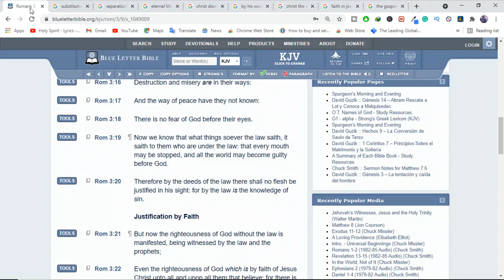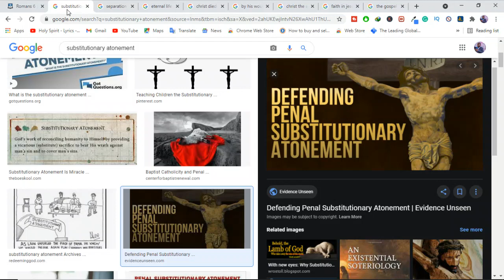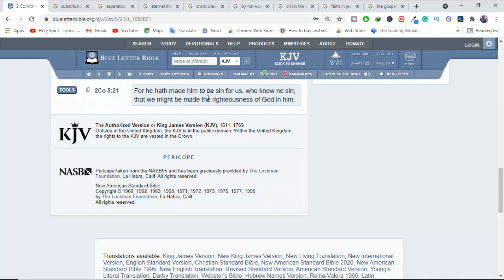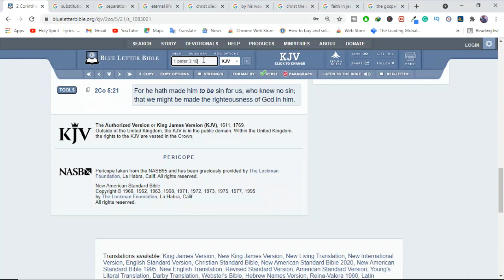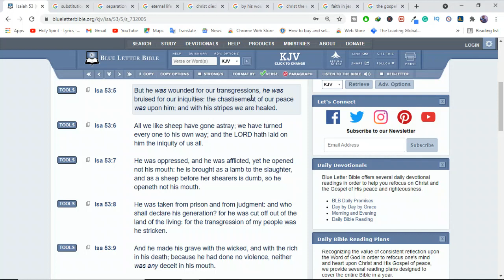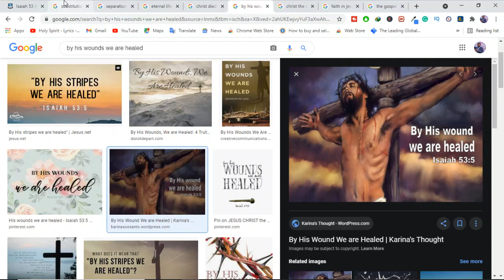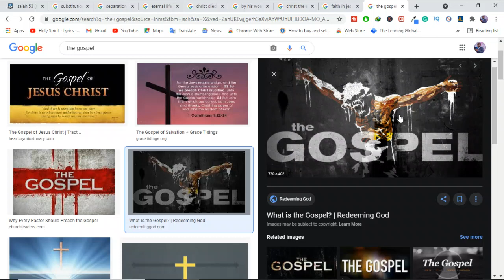What is The Substitutionary Atonement?